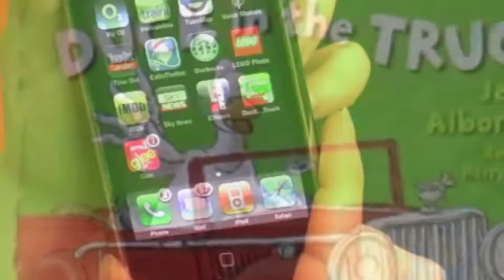Jez Alborough - Duck in the Truck - On iPhone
Watch out! Here comes Duck in an interactive iPhone edition of the first book in the million copy bestselling picture book series!

Features new animation of Jez Alboroughs beautiful illustrations

Choose to read along with UK comedian Harry Enfield
Touch the screen for quacks, squeaks and squelches!

With its rhythmical, rhyming story and classic illustrations, Duck in the Truck is perfect for children learning to read, with the option to listen or read aloud.

This is the tale of a duck in a truck -
a truck that was stuck in some yucky brown muck.
A sheep in a jeep and a frog in a bush
saw the truck stuck and gave it a push.
But the truck stayed stuck!
What now, can you guess?
Could a goat in a boat
get them out of this mess?

Swipe the screen to turn the page or to go back a page. Touch the screen for sound effects.

Read to yourself or let the app read to you!